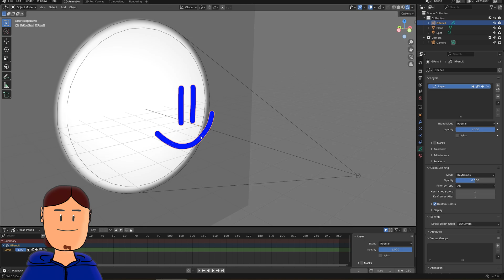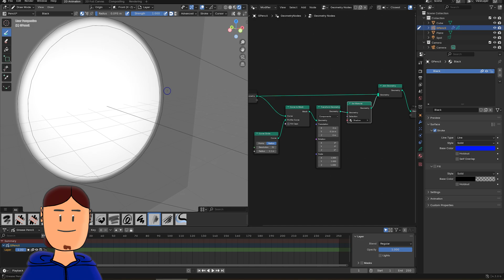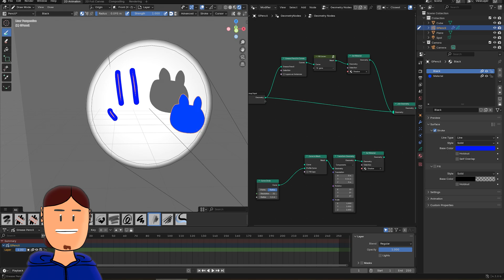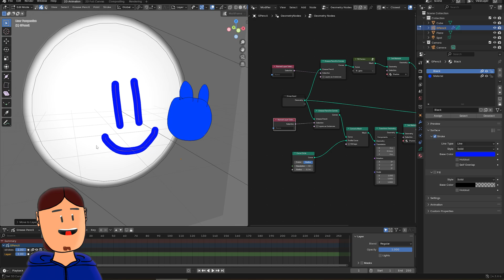Tutorial: Grease Pencil can do Real Shadows now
How to get dynamic shadows to work with grease pencil drawings?

Grease pencil is a 2D animation and drawing tool in Blender.
Previously you could draw strokes in 3D space that didn’t interact with 3D objects.
But now you can convert grease pencil to 3D really easily with Geometry nodes.